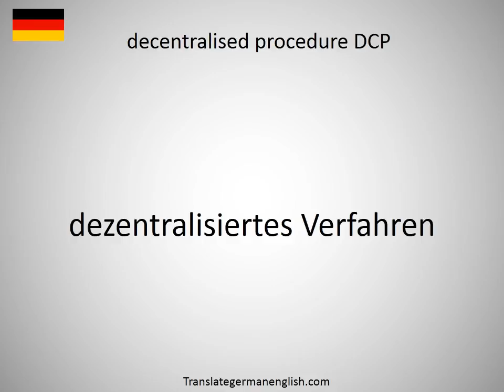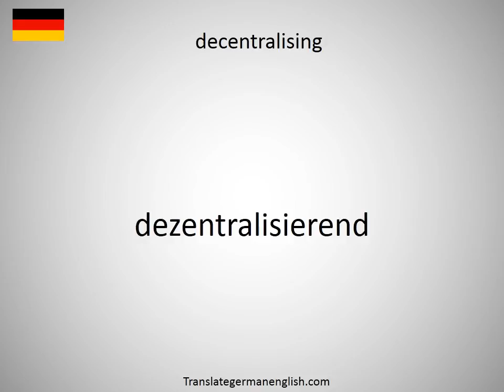How to say decentral combined heat and power station CHP station in German?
How to say decentral combined heat and power station CHP station in German? Learn the pronounciation decentral combined heat and power station CHP station! How to Pronounce decentral combined heat and power station CHP station. Expand your vocabulary, learn German words. Practice German online. Use this free pronunciation guide to practice words at a time. Learn German for free. Thank you for viewing, please like or subscribe! hoe om te sê, si të thuash, እንዴት እንደሚናገር, wie sagt man, comment dire, come dire, como dizer, как сказать, nasıl denir, cómo decir, 怎么说, πώς να το πω, hoe zeg je.